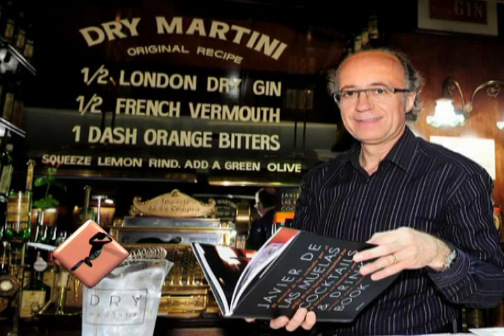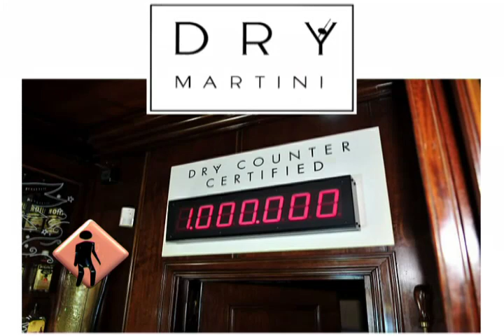DRY MARTINI - COCTELERIA en EL DISFRUTE Radio by Matias Merlo (17/07/2010)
Si no tienen planeado acercarse por Barcelona los próximos días, EL DISFRUTE RADIO, te acerca, luego de una una entrevista exclusiva que nos brindo Don Javier de las Muelas, y que podes escuchar en nuestro site ingresando todos sus secretos para la elaboración de tu propio dry martini. Para esto vas a necesitar una botella de Bombay Sapphire, la misma ginebra que emplean en el Dry Martini, una coctelera o vaso grande para mezclar, Martini vermut seco, hielo, la cascara de un limon y por supuesto un vaso martini bien frío.

Y, sin dudas en el Dry Martini Barcelona saben de brindar este maravilloso cóctel clásico, y tal es así que hace pocas horas realizaron el evento One Million Dry Martini Celebration. Y este numero, 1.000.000, no es casualidad, pues no hay dudas que Javier de las Muelas, no solo es uno de los mejores bartenders del mundo, sino que sabe como nadie crear al ambiente justo para disfrutar de un momento único, intimo e inolvidable. Así, te recomienda que si quieres ser un magnífico anfitrión, es imprescindible que cuides múltiples detalles para crear una atmósfera agradable. Debes tener claro que, a la hora de recibir, el salón esté bien ventilado, que no haya olores desagradables de tabaco o de comida. Tu no te darás cuenta, pero tus invitados seguro que sí. El aroma de una barrita de sándalo o de incienso (hay gran variedad de fragancias) es muy agradable. Sobretodo no utilices ambientadores ni elementos muy perfumados, su presencia puede resultar muy molesta ... Las velas no sólo crean una atmósfera agradable con su cálida luz, sino que te ayudarán a combatir el olor del humo de los cigarrillos, incluso si puedes utilizar alguna con aroma. Estratégicamente situadas, las velas serán uno de los elementos importantes de la velada, tanto si es para dos, como si es para acoger a un grupo de amigos.

Y nadie mejor que nuestro cantinero Matias Merlo para realizarle, a la distancia un homenaje especial a quien consideramos el mejor bartender del mundo, preparandonos, en nuestros estudios un elegante Dry Martini al estilo de Javier de las Muelas pero con el toque personal que solo él sabe agregar a cada trago y que lo completa en cada uno de nuestro sentidos.

:: Ingredientes:
- Martini Vermut Dry o Extra Dry
- Gin Bombay Sapphire
- Cascara de un limon
- Hielo
- Garnish: 1 aceituna

Gastronomia, vinos, tragos y turismo en la fusion perfecta de los sentidos y la musica. Domingos de 11 a 13 hs. en Radio Brisas FM 98.5 (Mar del Plata), FM 94.3 (Tandil) y FM 88.9 (Pinamar - Ostende - Valeria del Mar - Cariló - Villa Gesell - Mar de las Pampas - Mar Azul - Las Gaviotas). En el resto del mundo online via webcam